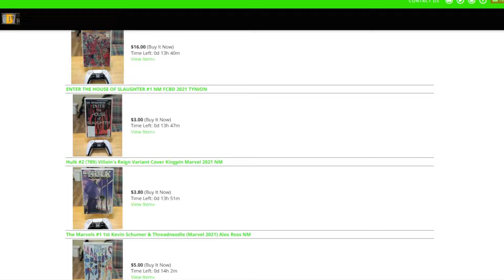NEEDS A HOWARD DLC | Duck Game - Father & Son Beatdown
Deen and Fall Guys Biggest Fan have quite the competition ahead of them. It's Duck Game!! How will the two fair in the fine feathered war and WHO WILL WIN?!

🎮 PSN: CoDeeNnwo

0:00-0:25 Slink Johnson Intro
0:26-1:46 Duck Game
1:47-7:06 First Half
7:07-7:41 Break
7:42-12:55 Second Half
12:56-13:33 Thoughts & Review